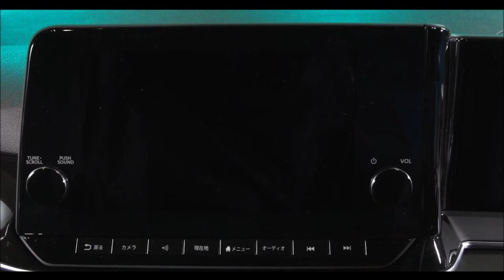NISSAN NOTE 2022 - Será que deverá vir para o Brasil?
Conheça o Nissan NOTE 2022, que pode vir para o Brasil e causar dor de cabeça na concorrência.